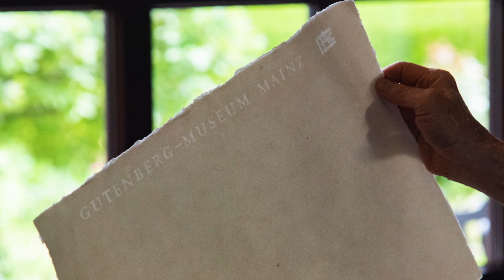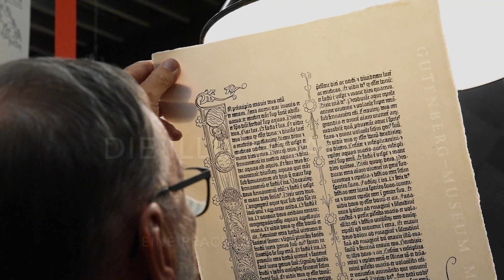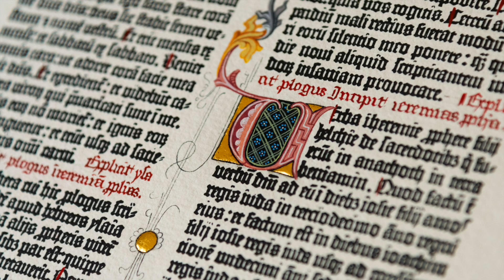Mainzer Johannisnacht 2020 - ein Kunstwerk entsteht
Die Gutenberg-Bibel war das erste in der neuen Technik Gutenbergs gedruckte Buch und gilt als eines der schönsten Werke der Druckgeschichte. Einzelne Seiten – z.B. die erste Seite der Genesis - werden für den Gutenberg-Shop mit Maschinen des Gutenberg-Museums auf handgeschöpftes Papier nachgedruckt. Die Seiten werden von Hand koloriert und mit Blattgold belegt.

Die Herstellungsschritte können im Film nachvollzogen werden: Das Papier Schöpfen, der Druck, die Illumination - eine Prachtseite der Gutenberg-Bibel entsteht. Die Reproduktionen sind im Gutenberg-Shop zu erstehen - im Gutenberg Museum in Mainz am Markt und Mit jedem Kauf im Gutenberg-Shop unterstützen Sie das Gutenberg Museum mit einer Spende. Wir freuen uns auf Ihren Besuch!

Mainzer Johannisnacht virtuell - Playlist Gutenberg

Beim Gautschen, im Gutenberg Museum, bei den Festveranstaltungen der Gutenberg-Gesellschaft oder der Stadtschreiberlesung - auf der Mainzer Johannisnacht wird Johannes Gutenberg, der größte Sohn der Landeshauptstadt Mainz, gefeiert. Entdecken Sie Traditionen rund um den großen Erfinder!

Die Mainzer Johannisnacht 2020 kann leider - wie alle Großveranstaltungen - aufgrund der Corona-Schutzmaßnahmen nicht stattfinden. Aber: Gutenberg ehren – das geht auch virtuell! Als kleinen Trost haben wir ab dem eigentlichen Johannisnacht-Freitag (19. Juni) ein paar virtuelle Angebote zusammengestellt